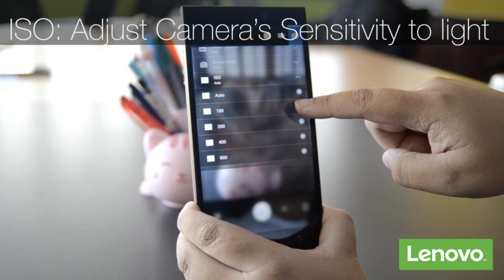We take a look at the Lenovo Vibe Z2's Standard Camera Features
Do you know how to take  better photos with the Vibe Z2's Camera features? Learn more by watching this video!